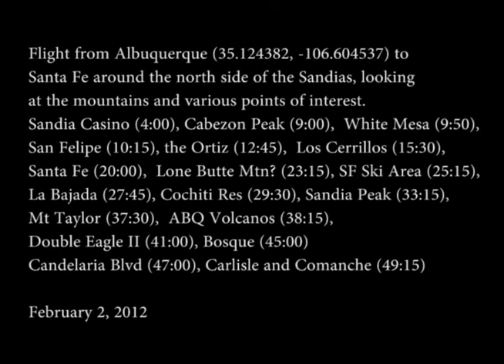20120210 Santa Fe Flight